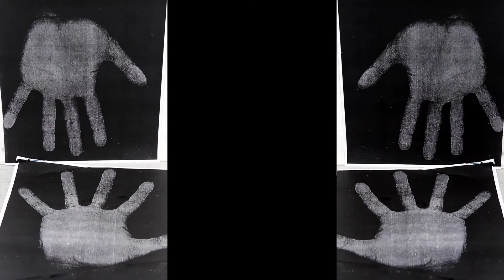Align Yourself (Excerpt)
Excerpt from a video made in the fall of 2016.